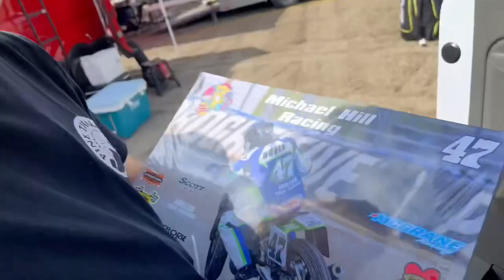Missile Vlogs | Riding the struggle bus at Devils Bowl Speedway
Love making these vlogs to share an inside look at what goes on in the pits on race day!

The team and I have been grinding and we’re starting to gel and learn together on what I like/don’t like, if you are anyone you know is interested in being apart of our small Super twins team please reach out via

HUGE shoutout to Suzanne Twinning for helping film this weekend!